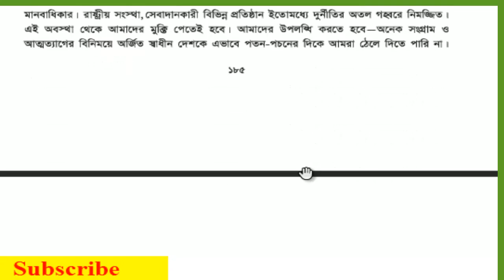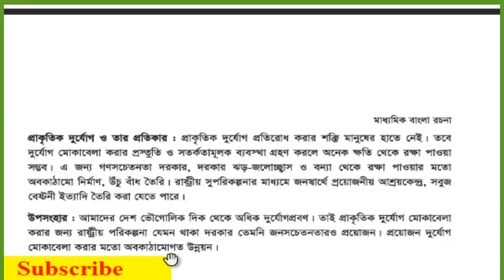বাংলাদেশ দুর্নীতি ও প্রতিকার।